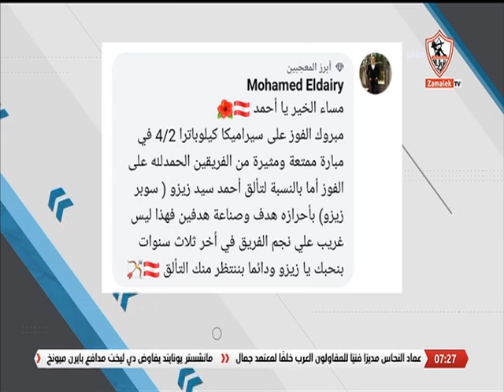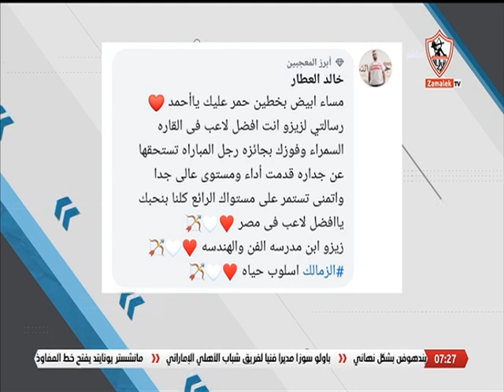المحلل الفني تامر صقر في فقرة خاصة مع أحمد حازم - أخبارنا